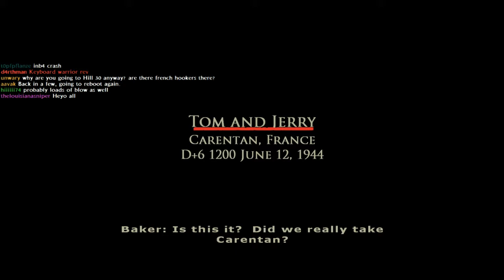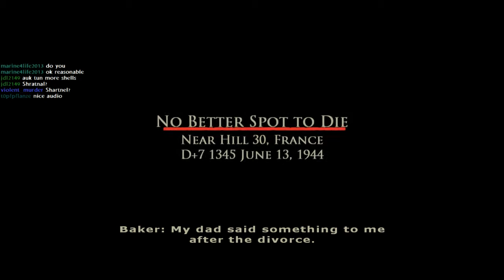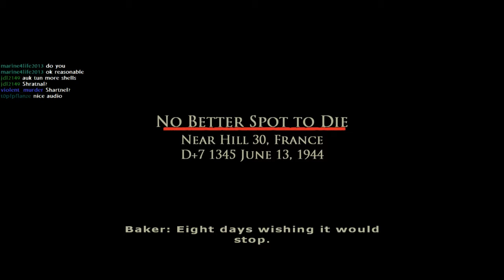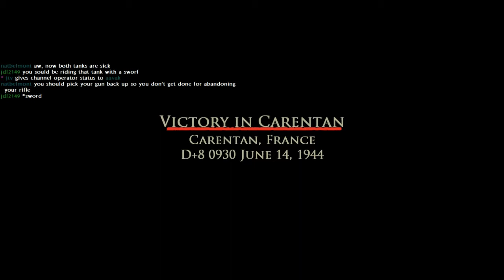Brothers in Arms: Road to Hill 30 ( Part 09 ) Farewell, Leggit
Well, that came to an abrupt end..